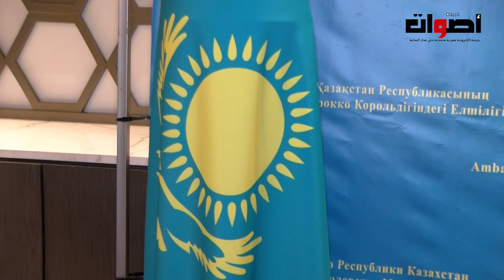قنصلية كازاخستان بالمغرب تحتفل باليوم الوطني للبلاد وترحب بالمستثمرين المغاربة